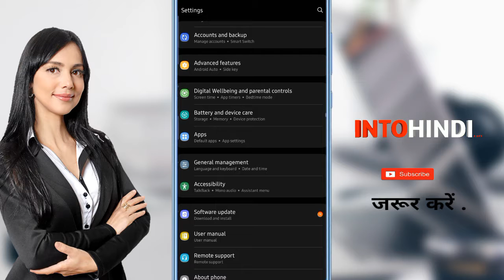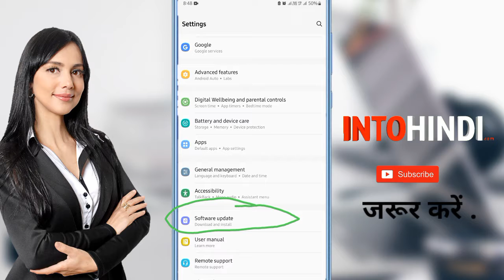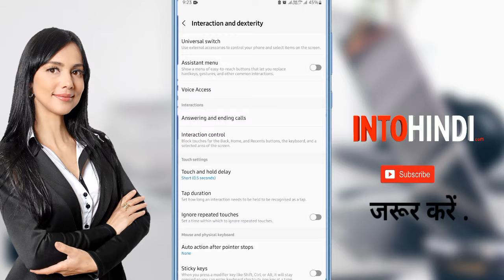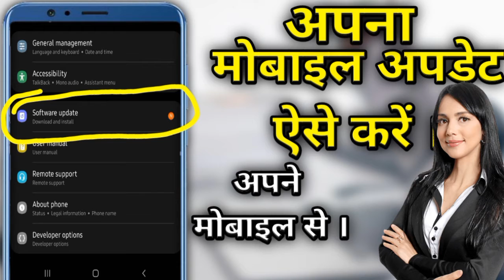Phone update~ Apna Mobile update kaise kare,mobile update kaise hota hai,All mobile software update.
mobail update,
मोबाइल update कैसे करे,
मोबाइल अपडेट कैसे किया जाता है.
मोबाइल अपडेट कैसे करें.
मोबाइल अपडेट करना है,
मोबाइल अपडेट करने से क्या होता है,
मोबाइल अपडेट कैसे होगा,
mobile update 2022,
realme 2 mobile update,
redmi mobail update kaise kare,
MI mobile update kaise karen,
Samsung mobile update kaise karen,
Oppo mobail update kaise karen,
मोबाइल का सॉफ्टवेयर अपडेट कैसे करें.